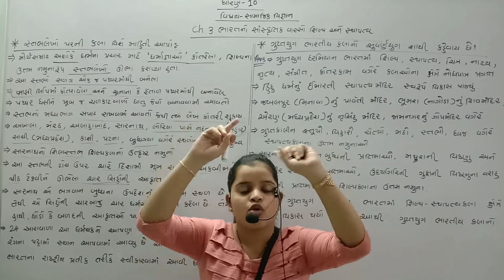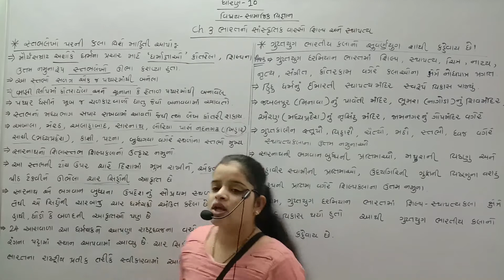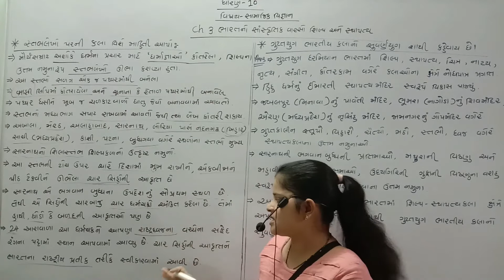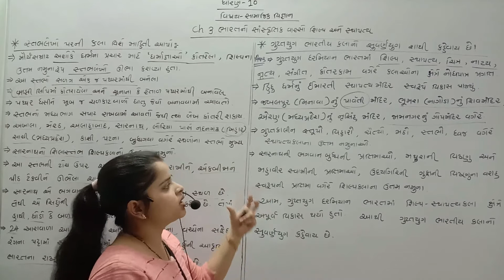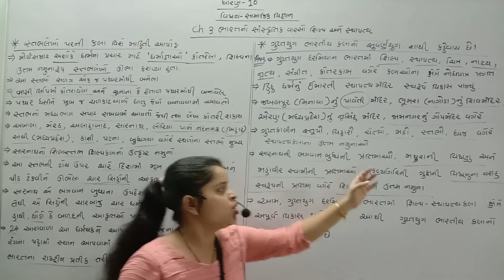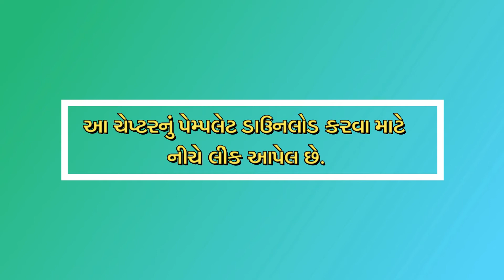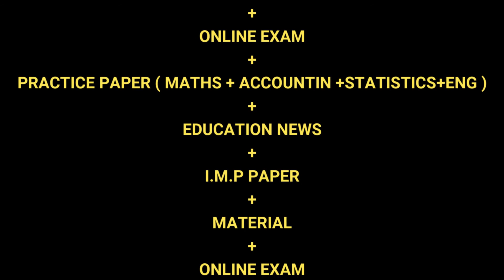STD 10 SOCIAL SCIENCE CH 3 ભારતનો સાંસ્કૃતિક વારસો : શિલ્પ અને સ્થાપત્ય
I. M. P  Pepar
ભારતનો સાંસ્કૃતિક વારસો : શિલ્પ અને સ્થાપત્ય